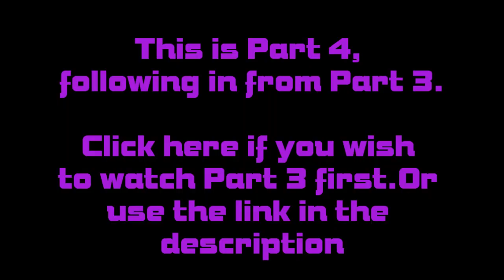Alternate Final Two Tributes Part 4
Happy Hunger Games!